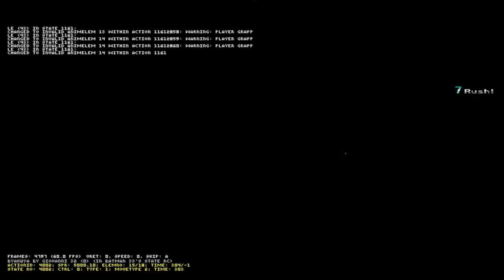Mugen Battle of Valor Elimination Round 9 Batman VS Byakuya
Only one will win
I am The Night I AM BATMAN